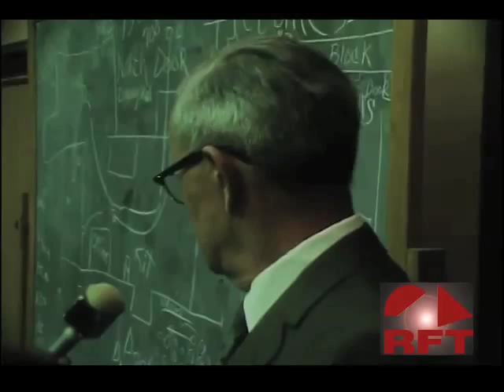Hit the Floor - Marin County Courthouse Rebellion - Black August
August 7th, 1970, Jonathan Jackson (younger brother of George Jackson), orchestrated and attempted to carry out a plan to free the Soledad Brothers. Video Corrections ** August 21st George Jackson Murdered / Sept 9-13th Attica Spoke